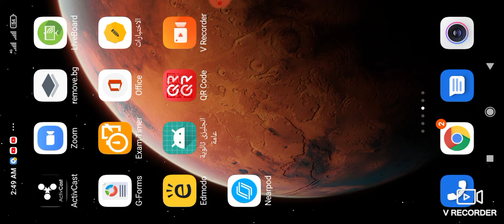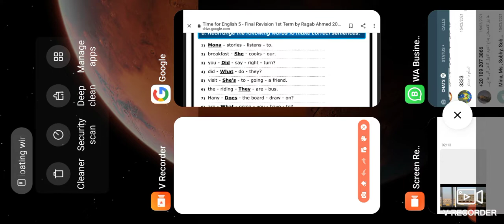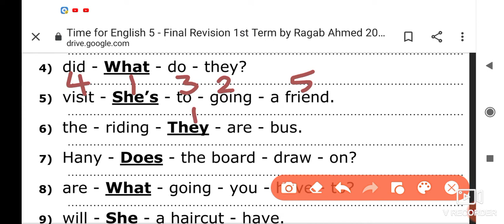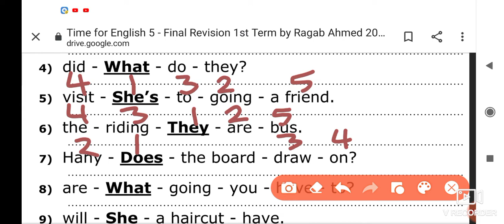Time_for_English_Etubee 2021 لغة إنجليزية الصف الخامس الابتدائي، 5 اسئلة امتحانات، تيرم اول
مراجعه واختبارات منهج تايم فور انجلش للصف  time for Englishالخامس الابتدائي 2021

شرح قواعد منهج اللغه الانجليزيه تايم فور انجلش

شيتات مراجعه وامتحانات للصف الخامس الابتدائي  time for Englishلغه انجليزيه

مراجعه المنهج بالكامل لغه انجليزيه تايم فور انجلش
شرح كل جزئيات المنهج من خلال الاجابه على الامتحانات بالاجابات امتحانات مهمه جدا

 المنهج كله من خلال الامتحانات بالاجابات

ابسط طريقه للحصول على الدرجه النهائيه في اللغه الانجليزيه للصف الخامس الابتدائي